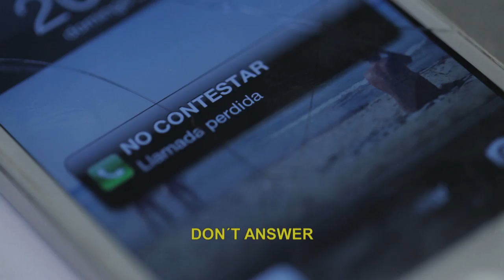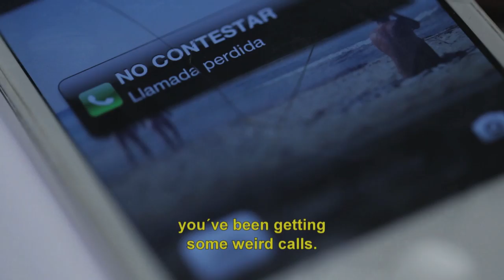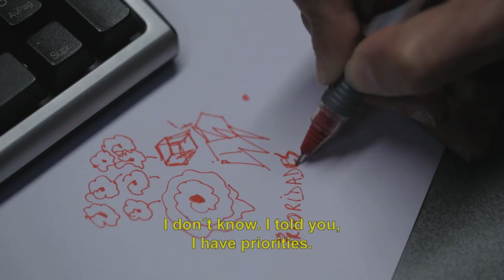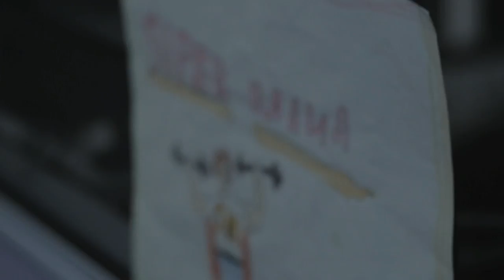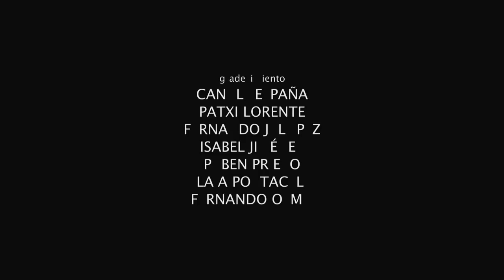Call center agent collects debts for the bank | "Speechless" - Short film by Miguel Parra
Lola goes through the pressures of the day but she does her job without giving it too much thought. She works as a telemarketing phone operator for a financial institution. From her tiny cubicle she phones those who owe the company money to remind them that when it comes to payment there are no valid excuses. The telephone allows her to keep enough distance...but one day comes to a head when she is left with no answer.

This short film won the following awards:

- Silver Biznaga / Best Actress in a Short Film (Cortometrajes: Mejor Interpretación Femenina) / Málaga Spanish Film Festival, 2014
- Critics Prize / Best Short Not Premiered in Spain / International Festival of Short Films (FIBABC), 2013
- Audience Prize / Best Short Film / International Festival of Short Films (FIBABC), 2013

Original title - Sin Respuesta (Speechless)
Director - Miguel Parra
Producer - Miguel Parra
Cast - Natalia Mateo, Teo Planell, Antonio Muñoz de Mesa, Javier Godino, David Tortosa, Rafael del Olmo, Marina Rodil
Year - 2013